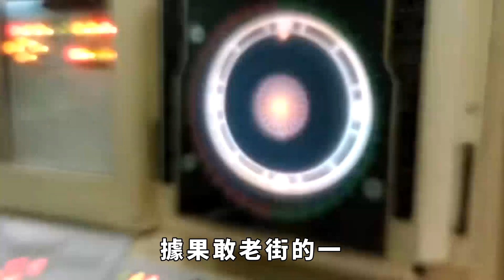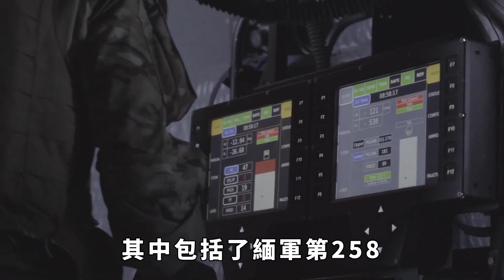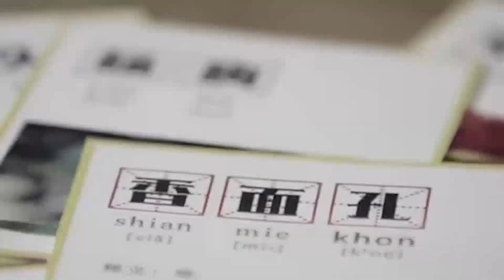老街內訌, 同盟軍攻佔楊龍寨口岸, 緬軍精銳師遭擊潰!【縱觀史書】緬北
老街內訌, 同盟軍攻佔楊龍寨口岸, 緬軍精銳師遭擊潰!【縱觀史書】
果敢地區的衝突已經持續了數月，引發了國際社會的廣泛關注。在中方的斡旋下，緬軍方與緬北三兄弟聯盟達成了臨時停火協議，但是，這場協議是否真的有效？衝突雙方的真實意圖是什麼？大家好，這裏是縱觀史書。緬北